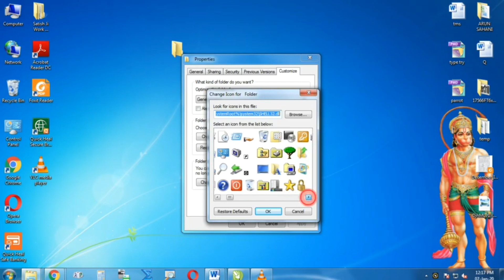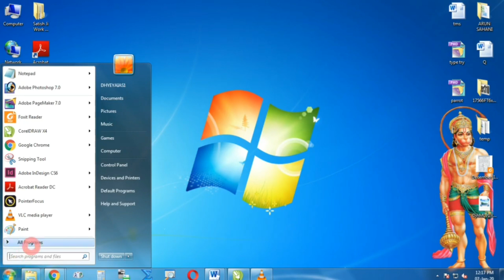Computer Keyboard Shortcut Key | Computer Tricks | Computer shortcuts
Namaskaar dosto "Computer Practical Lab" mein aap sabhi ka hardik swagat hain... Dosto aaj ki video mein main baat karne wala hu ki kaise aap apne compter me ish smart work tips and tricks ka upyog karke apne office me sabhi ko chohka sakte hai... to dosto video me last tak jarur bane rahiye...

Dosto agar apko video me dekhaye gaye kisi part par kuch kehna ya puchna chahte h to aap hamare video ke niche diye gye comment box me likh sakte hain...